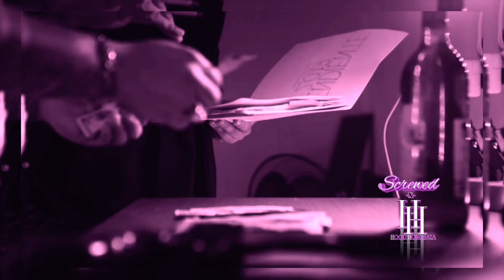Tierra Violenta - Santa Estilo (VIDEO OFICIAL) ((SCREWED))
HOOD HORCHATA TV.
FREE SPM
Rip DJ-SCREW